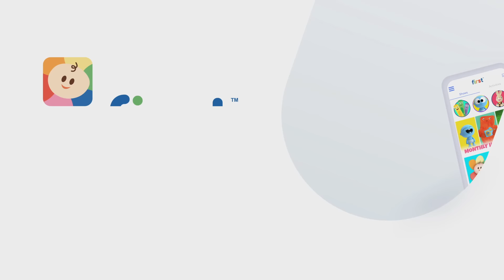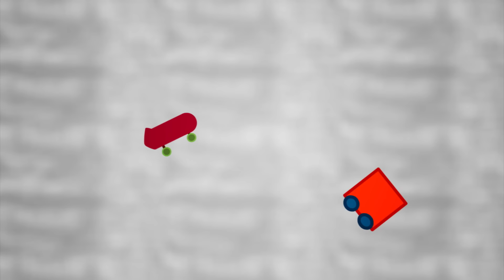BabyU - Novo programa! | Bebê Peekaboo - Quadrados | Escuro e Claro | Números | Formas + | BabyFirst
Os personagens mais amados do babyfirst se unem para ajudar a apresentar os fundamentos aos bebês e crianças pequenas. Cada episódio tem uma lição e rima diferentes focadas em um aspecto matemático, de vocabulário, arte e música.
Baby U - Novo programa! | Bebê Peekaboo - Quadrados | Bonnie - Escuro e Clar | contando de 1 a 10 |  Dia noite - Larry e mais | grande e pequeno |
 Cores | Poucos e muitos - Coleção do Coelhinho Harry | Preposições | Formas | Cores | Números | Desenhos Educativos para Criança | Educação Infantil | Esconde | 30 min | BabyFirst Brasil